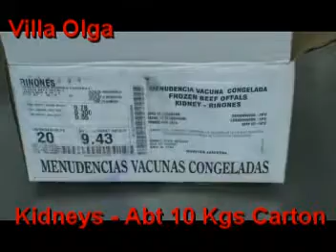Beef kidneys IWP Villa Olga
This is a sample of beef kidneys IWP from Frigorifico villa olga in argentina, Senasa 2064.